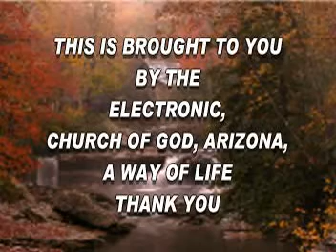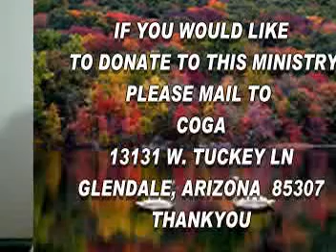THE LORD CARES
The Harvest is Past